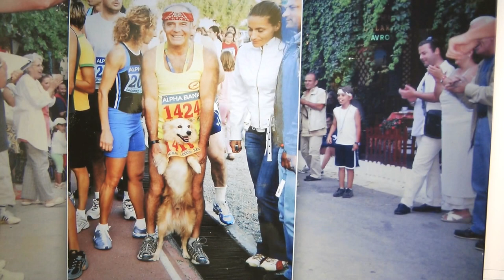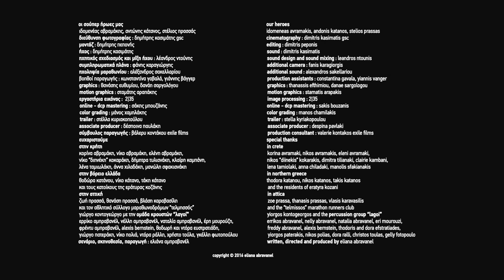FINISH LINE TRAILER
​Finish Line celebrates the Athens Classic Marathon through the lives of three "vintage runners" who turned a fresh leaf through long-distance racing. Written & directed by Eliana Abravanel.

"Ο Τερματισμός" είναι ένας οδηγός για σούπερ ήρωες της διπλανής πόρτας, ο οποίος παρακολουθεί τις ζωές τριών "αειθαλών εφήβων" που είδαν τη ζωή τους να αλλάζει με κάθε χιλιόμετρο! Σκηνοθεσία: Ελιάνα Αμπραβανέλ. Περισσότερες πληροφορίες στο